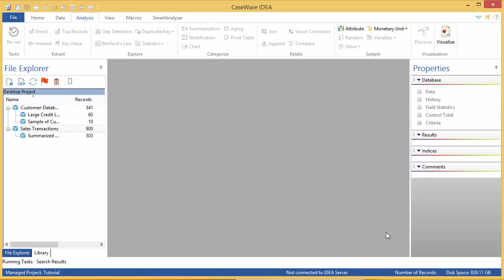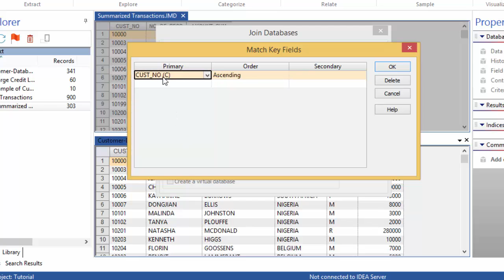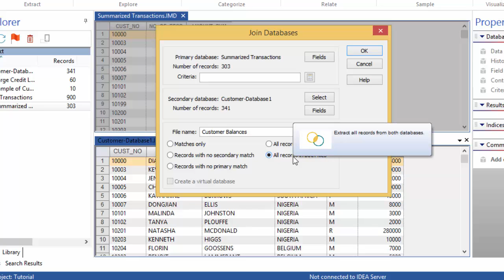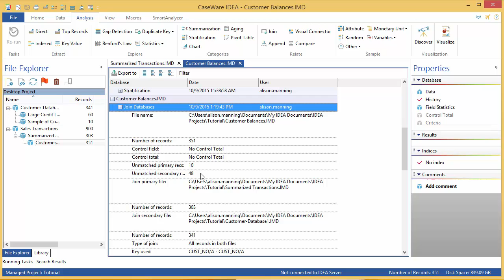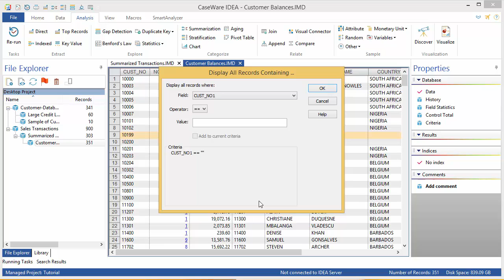IDEA 10: Joins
Sometimes the data you need is spread across two or even more databases. While it’s possible to split your screen to have a horizontal or vertical view of the data, it’s often more convenient to simply join the databases together to make a new file. Here’s how you do it.

Open the database which will be your primary file. In this case, I’m going to use the Summarized Transactions database.

Now open the Customer file and split your screen horizontally. I can see by looking at these files that they both have a customer number field. This is called a key and is the data I’m going to use to establish the join between these two files. In order to do this, I need to ensure that both of these fields are the same data type - meaning that they are both character, or both numeric or whatever. Hover your mouse over the field headers in each file to see the data types. In this case, they are both character so we can proceed with establishing a join on this field.

Ensure the focus is on the Summarized Transactions database by clicking the header tab and then click the Analysis Tab, and click Join in the Relate group. The Join Databases dialog appears. Ensure that you have Summarized Transactions as your primary database.
In the Secondary database area, click Select to choose which file you are going to join to the Summarized Transactions. We want Customer. Select that file and click OK. You have the option to pick and choose which fields will appear in your output by clicking the Fields button.  All fields are selected by default.

Next, provide a name for your new database. I’ll call it Customer Balances.

Next, you need to tell IDEA which field to join the files with. Click the Match button and in the Primary field select Customer Number. Do the same in the Secondary field. Note that the field names do not need to be the same, but the data type does. Click OK to return to the Join Databases dialog.

Lastly, you need to define what kind of join you want IDEA to make. There are five possibilities which are best explained by hovering your mouse over each option and studying the Venn diagrams and explanations which appear. Select the All records in both files option and click OK to complete the join. Your new file should have 351 records.

I mentioned the History earlier in this video series and said that it keeps a record of everything which is done to a database. Let’s open that up and see what it looks like as well as some of the other information you can get from it.

With the Customer Balances as the active file, click History in the Properties pane. Expand each section of the log and see what kind of information is available.

This is where we joined the two files. I can see that there are 351 records, that I have 10 unmatched records in the primary file and 48 unmatched records in the secondary file. The primary file was summarized transactions and the secondary file was the Customer Database. This means that there are 10 records in the Transactions file for customers who are not in my Customers file. The 48 unmatched secondary files are not as alarming – they indicate customers who have no transactions in this period.
Have a look at the IDEAScript code section of the history. If you need to perform this join task again, you can use this section of code to create a macro to do so.

Click Data in the properties window to return to the data view. You’ve used the history to learn more about your data and now you want to examine the data to see the unmatched records.

Find record number 9. Note that CUST_NO1 field is empty. IDEA has a feature called “Display all records containing” which will help you identify all similar records.

Right click in the empty space under Cust_no1 and select Display All Records Containing empty brackets. A dialog box appears. This dialog works much like setting filters in the equation editor but provides an interface to help build the equation.  Click OK.
You now have a subset of your data showing the 10 records which didn’t have a corresponding entry in the customer-database file.  Note that the criteria you built in the dialog box is also visible in the Properties pane.

If you wish, you could save this file. For now, I’m going to return to the complete data set. Right click on the criteria link in the properties window and select clear. Repeat the process of isolating records by finding all customers with no sales in the period. Right click on any record in the AMOUNT_SUM column. Ensure the Operator is the == and make sure the value entry is 0.00. Click OK. You should have 49 records, as indicated at the bottom of the IDEA window.